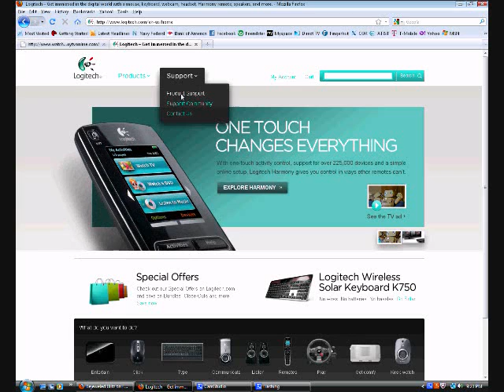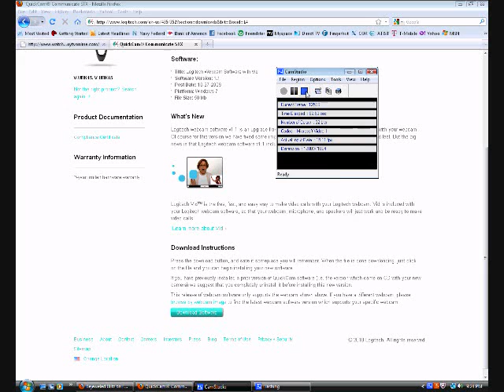How To Set Up Webcam a Without Disc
Link For Webcam Setup